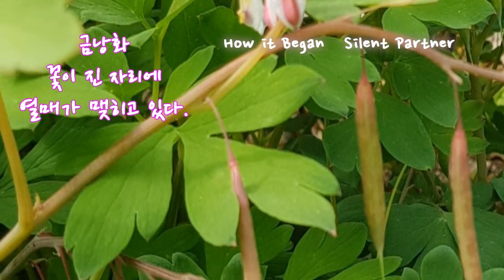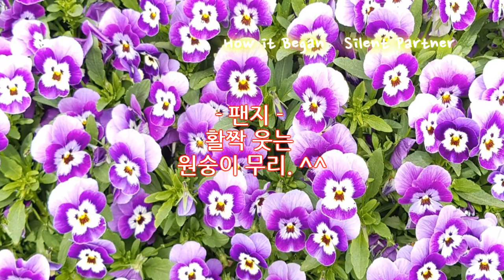✨ 풍경 금낭화 이팝나무 작약 개양귀비 미스킴라일락 수레국화 아까시나무꽃 마로니에 꽃#봄망초#팬지#가자니아#상록패랭이#선씀바귀#고들빼기 꽃이름 알기..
사용한 음원은?
유투브 무료음원 에서 [How it Began   Silent Partner]

아는 지인께서 분당 율목공원 산책길에 촬영한
예쁜 꽃사진과  꽃이름을 작성한 게시물 를
다운받아.. 영상편집 하여 올려봅니다.

늘 공원 산책길이나 어느집 담벼락에서 봄직한
또는 로드길 화분에서 봄직한 낮익은 꽃들

무심히 꽃 이름도 모른채 예쁨만을 바라보며 지나쳤을
꽃들... 영상을 보면서 몇가지 않되지만.. 이름을 알고
감상해보세요.. 감사합니다..

아하 이꽃이름이 그렇쿠나 하면서
시청 감상 해볼까요?

채널에 사랑과 큰 힘이 된답니다.

감사합니다.